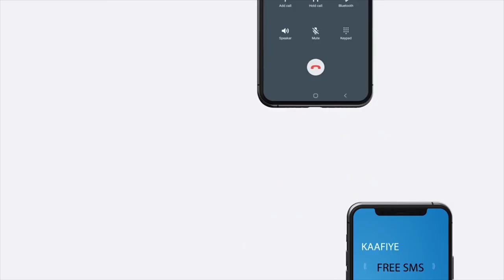"Inta aan wali la ansixin Miisaaniyada culaysbaa na saaran..." Wasiir kuxigeenka Maaliyada JSL.